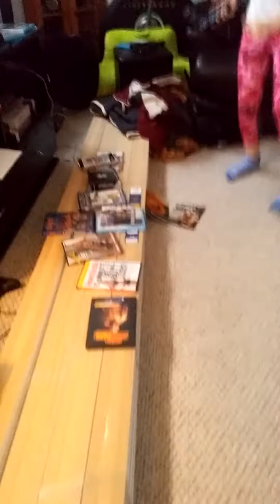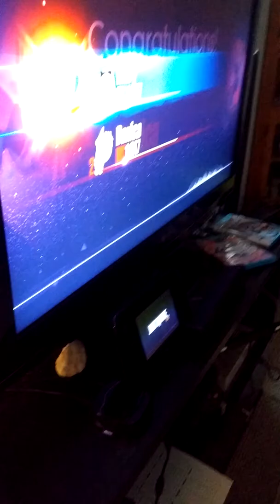Just dance 2017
Just dance with friend